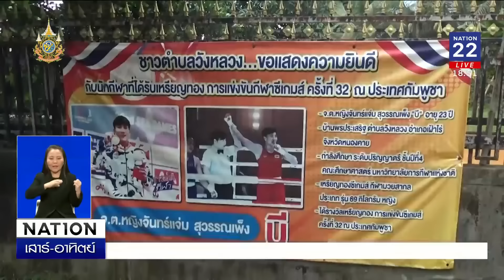เนชั่นทันข่าวค่ำ เสาร์-อาทิตย์ | 4 ส.ค. 67 | FULL | NationTV22